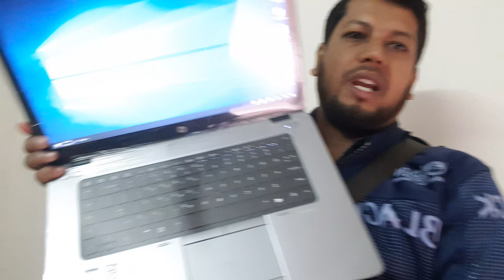Hp elitebook850 intel core i7 15.6LED 23999tk লাইফ টাইম সার্ভিসিং ওয়ারেন্টি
Hp elitebook850 intel core i7 23999tk
👉বিসমিল্লাহ ল্যাপটপ গ্যালারী দিচ্ছে সবচেয়ে কম দামে ভালো মানের Business series Hi-performance laptop. আমাদের সবগুলা laptop ইউরোপ ওমধ্যো প্রাচ্য থেকে import  করা যা বাংলাদেশের নতুন laptop এর তুলনায় performance অনেক ভালো।
👍আমাদের laptop গুলোতে ছোট বড়ো সব ধরনের কাজ করতে পারবেন।
আমাদের কাছে আরও বিভিন্ন ব্রান্ডের বিভিন্ন Configuration  এর Business series laptop পাবেন।

🌏 বিঃ দ্রঃ ৭ দিনের রিপ্লেস এবং ৩ বছরের সার্ভিসিং ওয়ারেন্টি পাবেন একদম ফ্রি।

💎laptop configuration
Processor core i7 2.70GHz
Hp elitebook850 g1
Ram:4GB(16gb usable)
Hard Disk: 500gb ( 2TB usable)
Intel HD graphics5500
Display: 14.5 inch
Backup:4/5+-
Usb port:3/4
HDMI: 1
VGA port:1
Double mouse
Lan port:1
T&T port: 1
🏍আমাদের শোরুম
ঝিনাইদহ পৌরসভার সামনে শিকদার মারকেটের নিচতলা।
বিসমিল্লাহ ল্যাপটপ গ্যালারী

সাথেপাচ্ছেনঃ
চার্জার,পাওয়ার কট,ড্রাইভার
ইন্টেক ইত্যাদি।